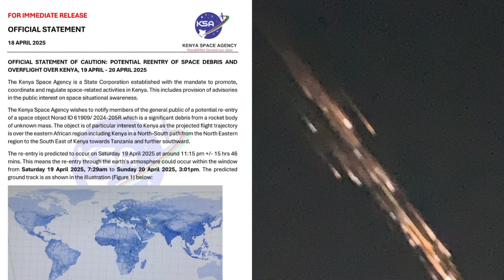Kenya Space Agency warns of possible falling rocket debris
The Kenya Space Agency (KSA) has warned the public to remain vigilant for possible falling debris from the sky.

In a statement released on Friday, the agency clarified that debris from an unidentified rocket body is anticipated to travel over Kenya's northeastern region towards the southeast and continue moving southward into Tanzania.